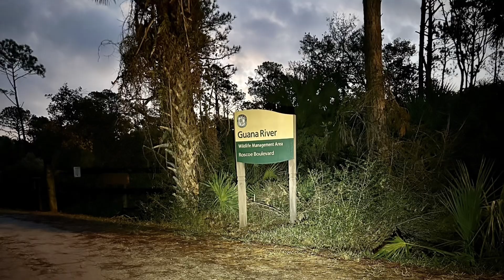Gravel/Road Combo 12-23-2022 (horizontal)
Last of the warm weather in December as a cold Arctic air mass approaches for a Christmas freeze!